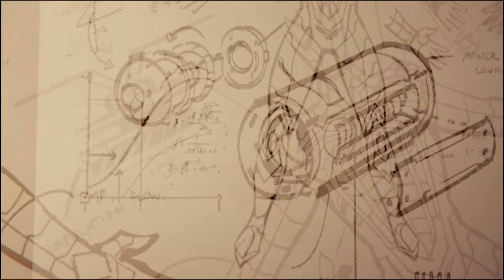Marvel's Spider-Man - final boss